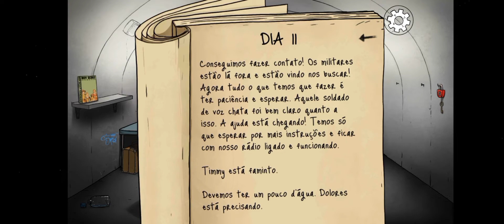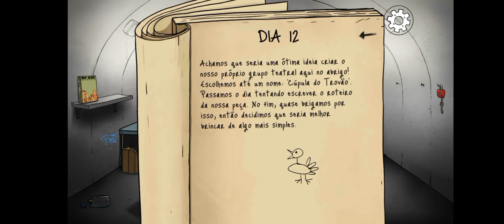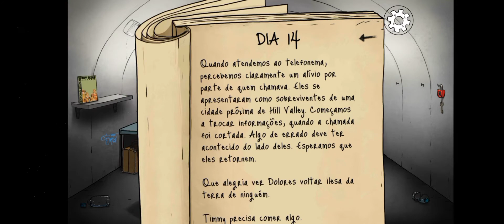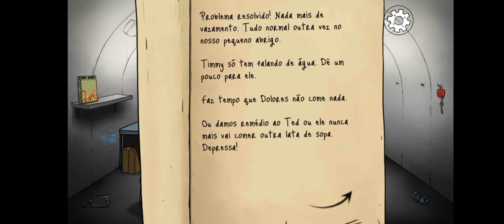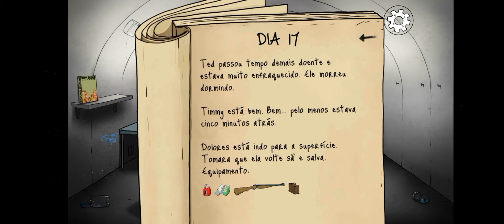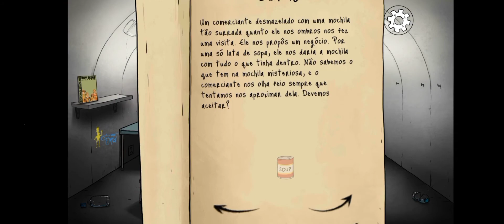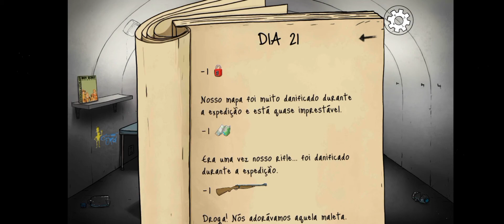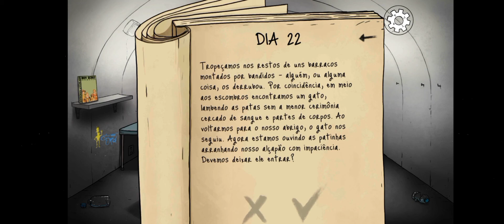muita coisa nova no ( 60 seconds ) ☢️